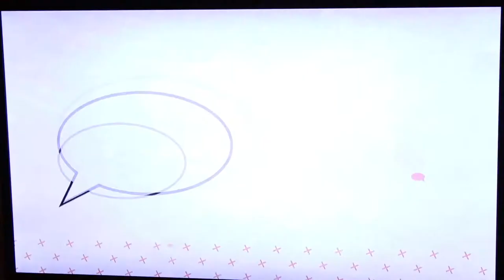WOMANISH on WCIU's the Jam Part 2